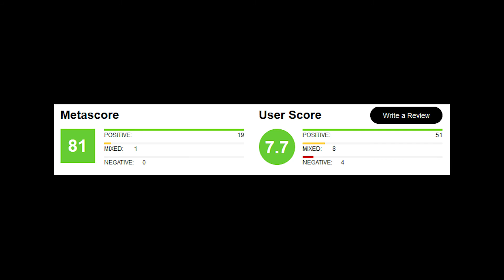Should you see The Secret of Kells?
It was one of the most visually interesting animated films to come out in quite some time, but is the story any good?
Join us as we break down The Secret of Kells!